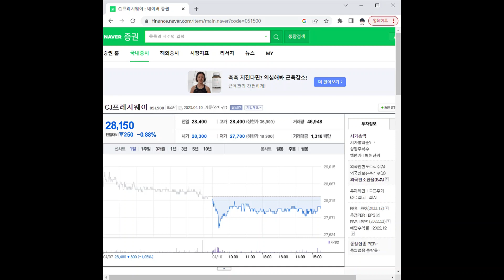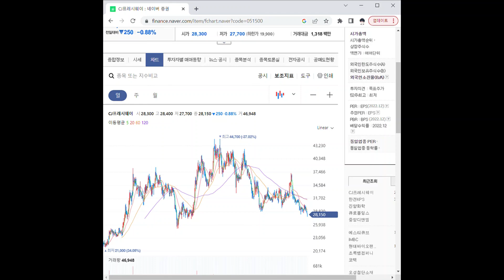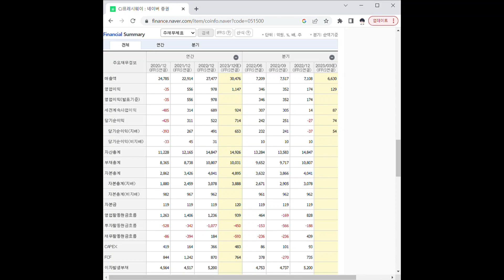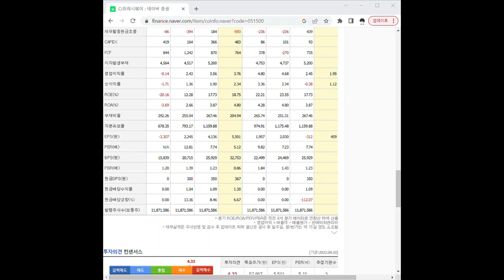051500CJ프레시웨이 주가 전망 및 차트 분석